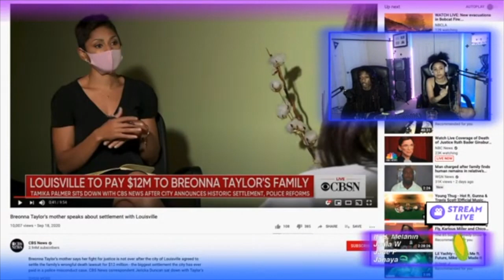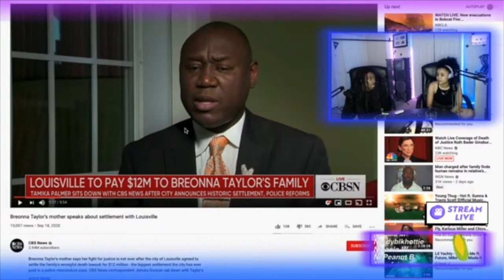Will The Officers Be Charged? $12M Settlement To Breonna Taylor's Family | Podcast #69 Highlight